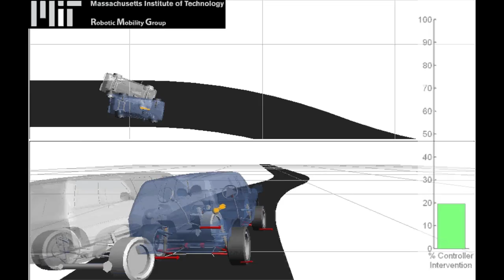An "intelligent co-pilot" for cars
Read more about this new semiautonomous safety system developed by Sterling Anderson, a PhD student in MIT's Department of Mechanical Engineering, and Karl Iagnemma, a principal research scientist in MIT's Robotic Mobility Group:

A series of blog posts by Sterling Anderson on Design Impact

Videos & animations courtesy MIT's Robotic Mobility Group and Quantum Signal, LLC